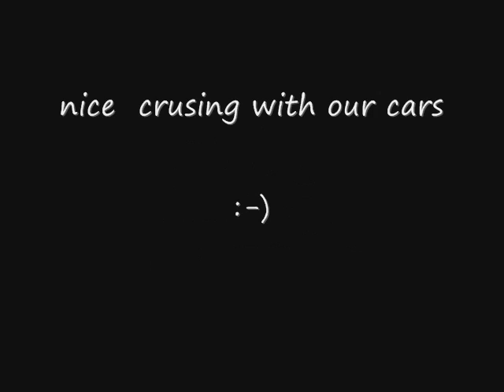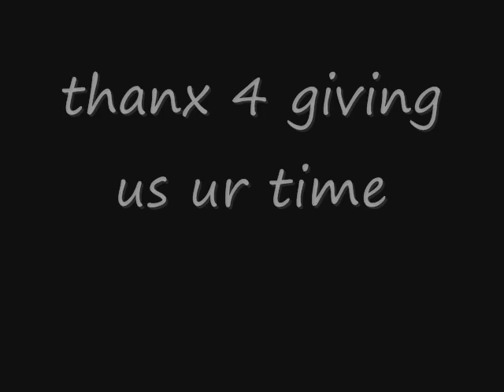cruising :-) .. supra .. camaro ss